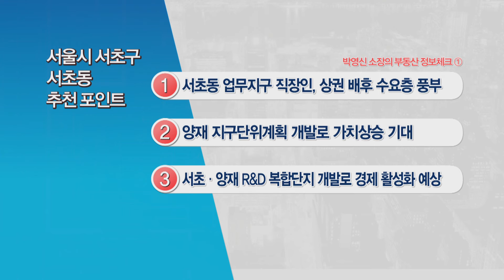[상가]관공서·백화점·병원 등 생활 인프라 풍부한 서초구 서초동!_박영신 소장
강남 업무단지로 인접, 관련 배후수요 지속 전망
관공서·백화점·병원 등 생활 인프라 풍부
양재역세권 개발 후 지역 가치 동반 상승 기대